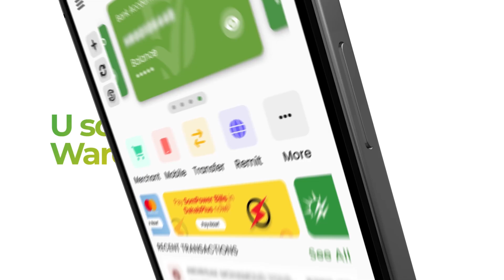Batuulo Sh. Axmed Gabale " Soomaaliya waxa badbaadiyay waa sinnaanta & Kala danbaynta.."